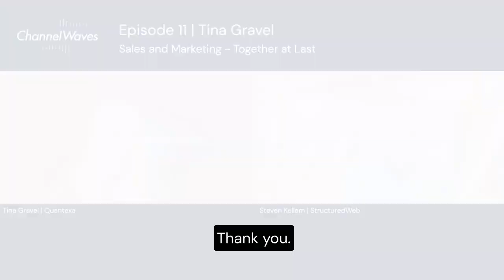ChannelWaves Ep 11 - Tina Gravel